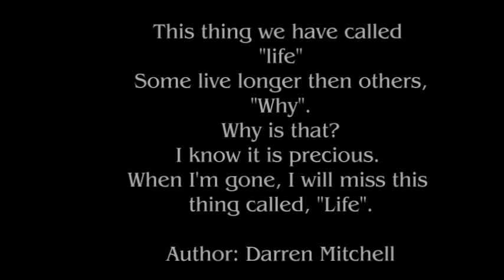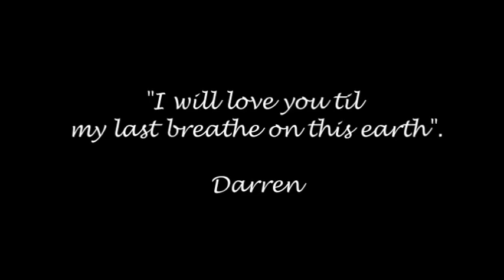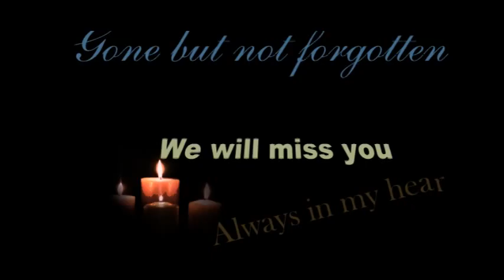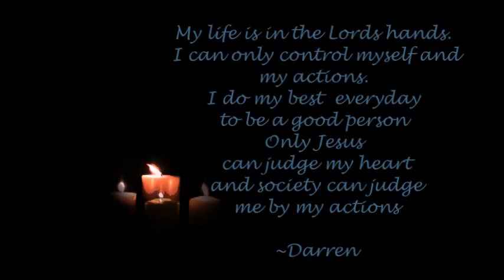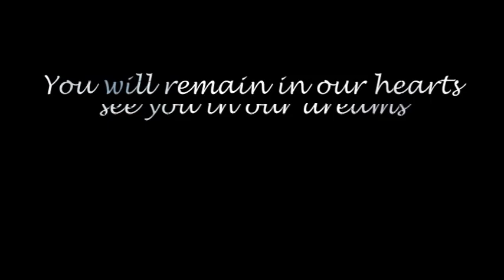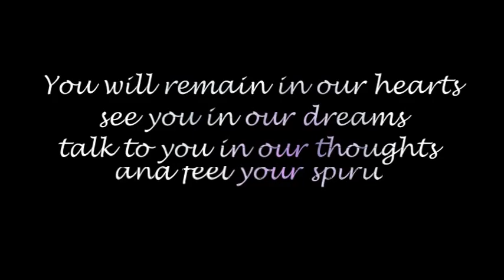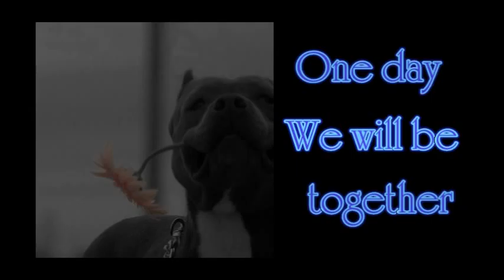In loving memory of Darren L. Mitchell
extended memorial
songs used in this tribute are not ment to violate any copy right laws

Cece Winnans  - don't cry for my
Shirley Murdock - celebrate my life